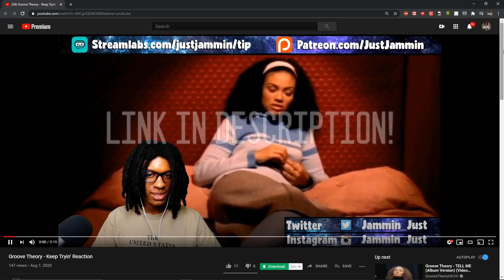FIRST TIME HEARING Tash ft. Snoop Dogg, Xzibit & Kurupt - G's Iz G's Reaction